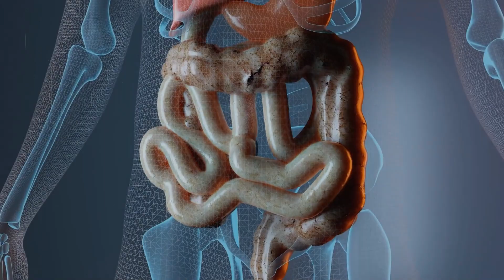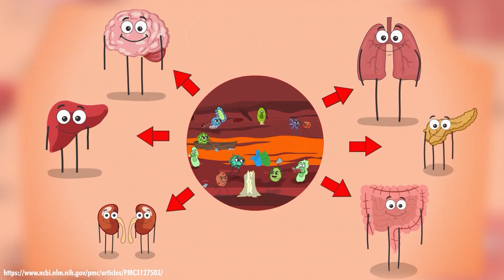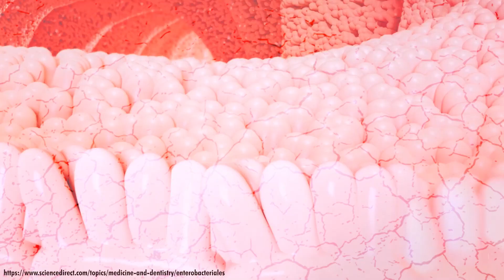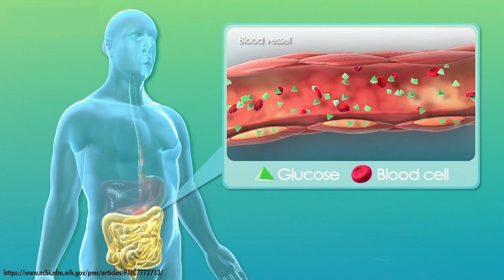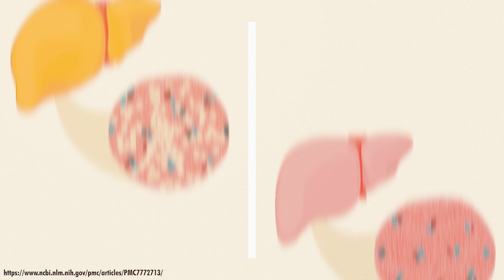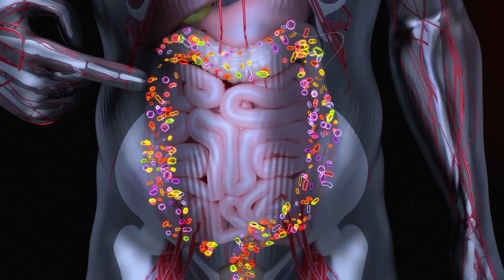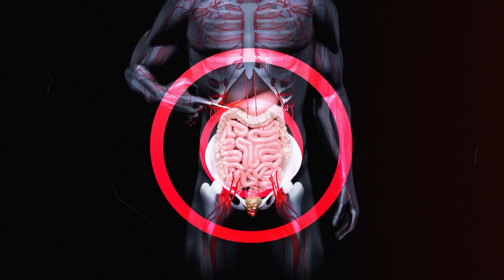GET GOOD GUT to lose weight - Part 1 | Improve GUT Health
today, we're going to dive into an often-overlooked part of your body that plays a massive role in weight management – your gut. That's right! Our gut health plays a crucial role in our weight management. In this video, we're going to unravel the intricate connections between gut health and weight loss. We will explore the foods that encourage the growth of bad bacteria, and then switch gears to unveil the unsung heroes of our gut - the beneficial bacteria and the foods that promote their prosperity.

Weight Loss
Burn-XT Clinically Studied Fat Burner & Weight Loss Supplement - Appetite Suppressant

Recommended special Knee, Joint and Back pain Heating pads, Knee Massager and Heart Monitoring gadgets from Amazon
b) Cordless Knee Massager, FDA Registered, Infrared Heat and Vibration Knee Pain Relief for Swelling Stiff Joints
c) Heating Pad for Neck and Shoulder, Electric Heating Pad for Back Pain Relief, Calming Heated Back Wrap
d) Waterproof, Heart Monitoring Device with Chest Strap, Continuous Heart Rate Monitoring
e) Easy Diabetes Monitoring gadget - KETO-MOJO GK+ Bluetooth Glucose & Ketone Testing Kit + Free APP for Ketosis & Diabetes Management